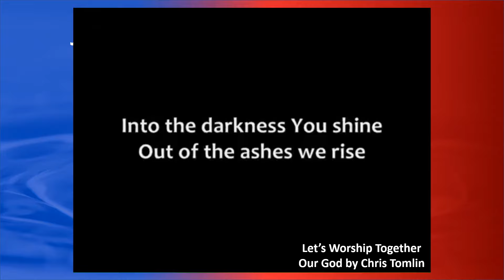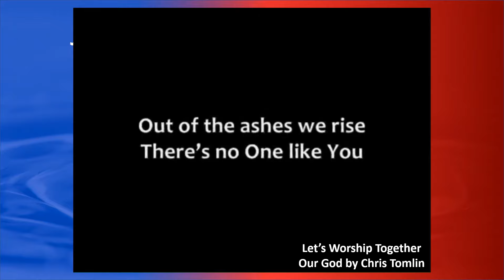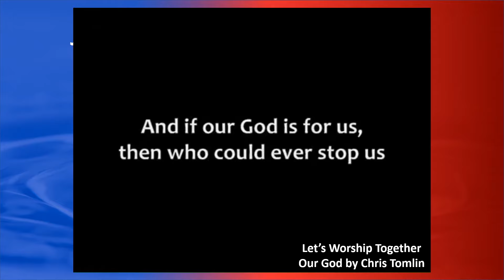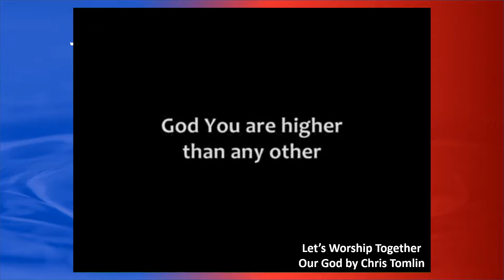6. The Gospel According to John: Jesus Reveals HIs Glory (2:1-11)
This is one of the most popular passages in John, when Jesus turns the water into wine. In this video we will explore the historical narrative and the deeper metaphorical implications it has for our lives.